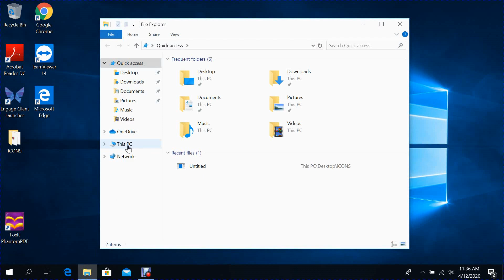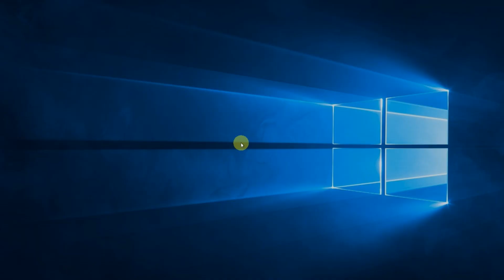Removing a computer from the domain || Windows 10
As the local admin you can do it, also if you reset the computer in ADUC you won't need admin authentication to remove it and this forces a rejoin to the domain.